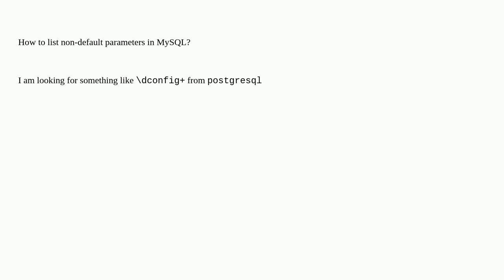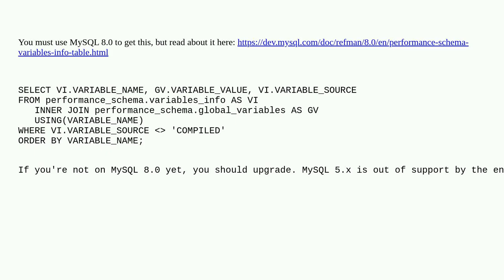Dba: How to list non-default parameters in mysql?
How to list non-default parameters in mysql?

A special thanks goes out to the community

  mysql